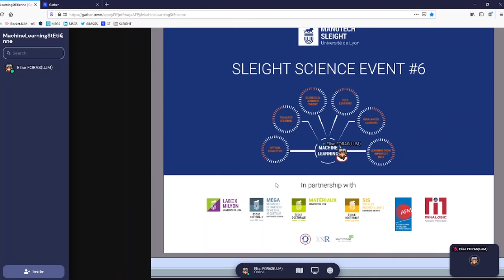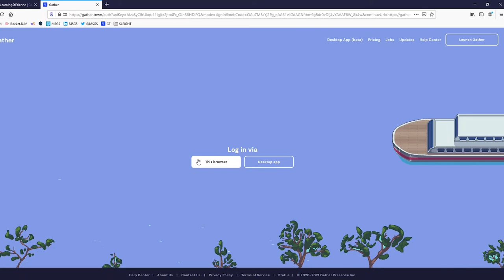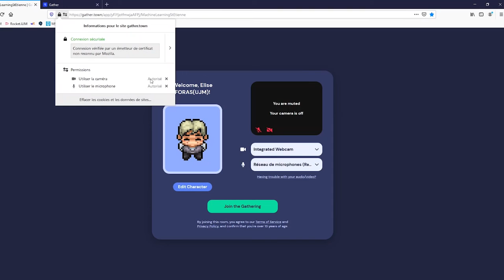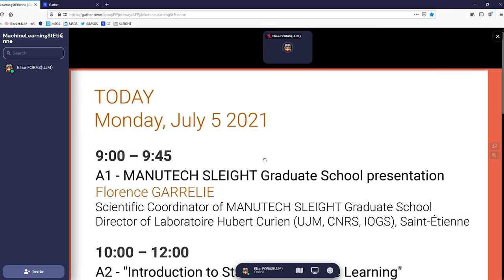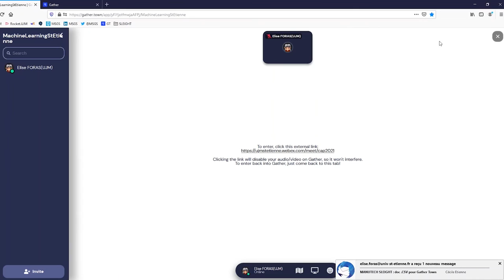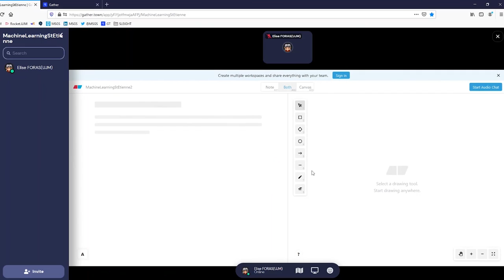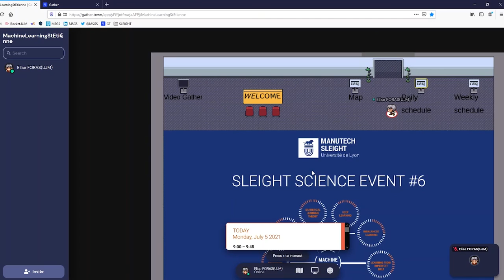Tutorial:How to join us in Gather.Town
This virtual space GATHER.TOWN will allow participants to chat and work together during the SLEIGHT Science Event #6